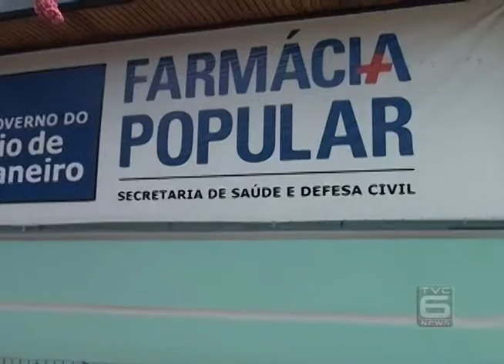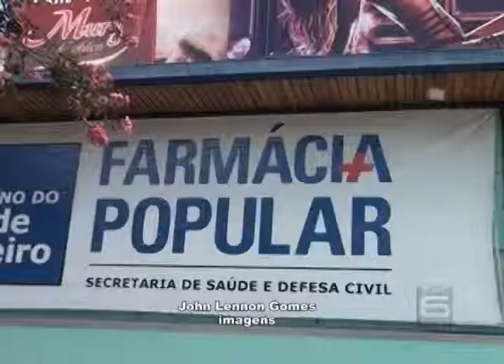TVC Canal 06 - TVC Noticias - Farmácia Popular tem data para acabar - 03.12.2014